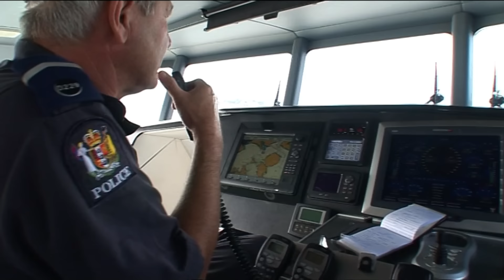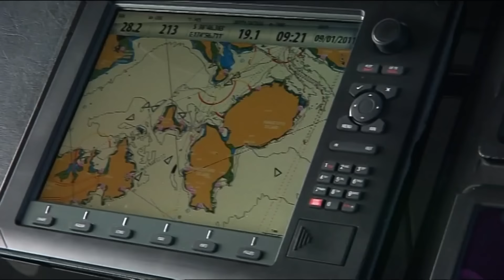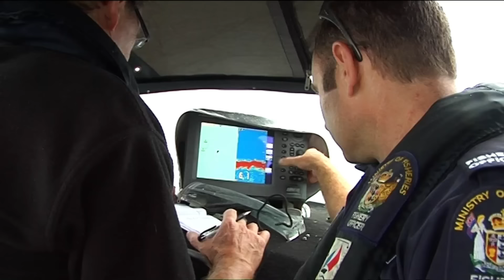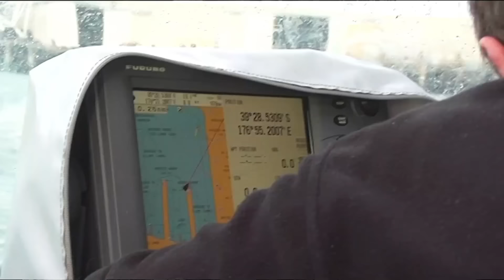Hunting For Crayfish Poachers - Coastwatch Season 6 Episode 4 (OFFICIAL UPLOAD)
'Operation John' tracks down fishermen illegally poaching Crayfish.

Show Name: Coastwatch NZ
Original Release Date: 2012
Production Company: Greenstone

00:00 Introduction
00:30 Sinking Boat!
04:20 Crayfish Investigation
06:05 Poachers Spotted
07:20 Navy and Fisheries
10:23 Salvaging Sinking Boat
13:25 Tagged Crayfish Found